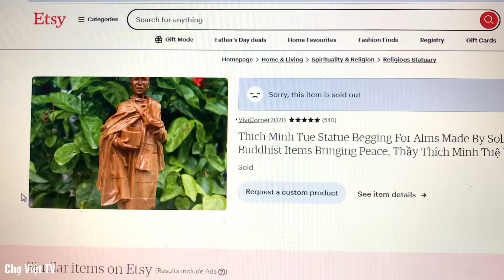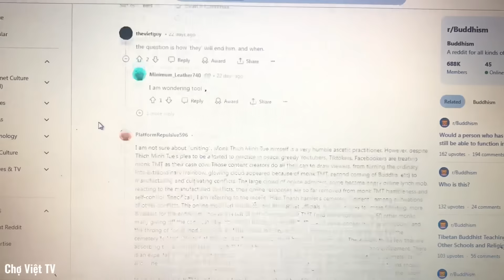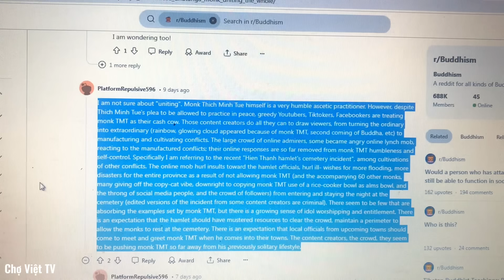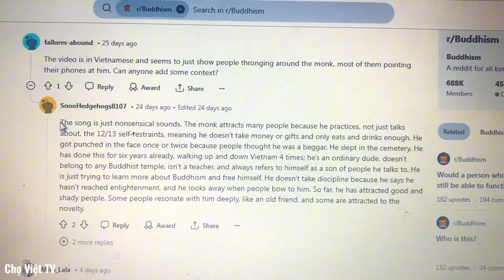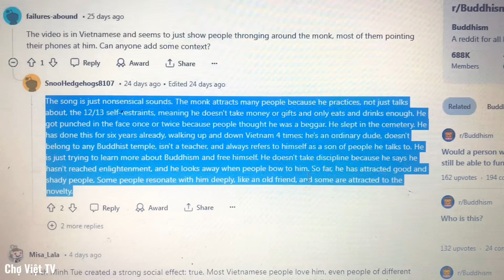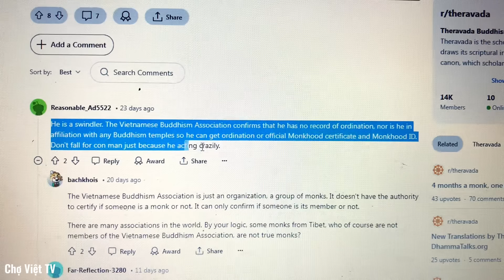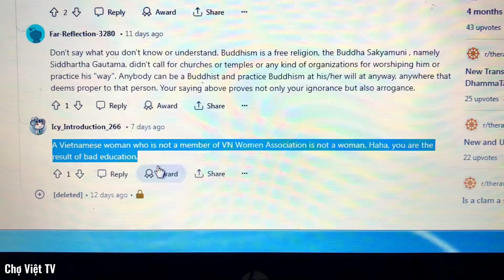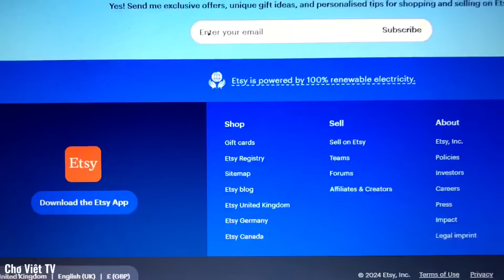Người Dân Mỹ Cảm Động Trước Sự Khổ Hạnh Trên Con Đường Tu Tập Của Thầy Thích Minh Tuệ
Trên mạng xã hội Reddit của Mỹ đã có những bài viết về cuộc đời cũng như quá trình tu tập của thầy Thích Minh Tuệ,thật bất ngờ khi một đất nuớc mà đạo phật không phải là tôn giáo lớn thì người dân Mỹ đã rất xúc động trước những sự khổ hạnh của thầy Thích Minh Tuệ trên con đường tu tập trong những năm vừa qua